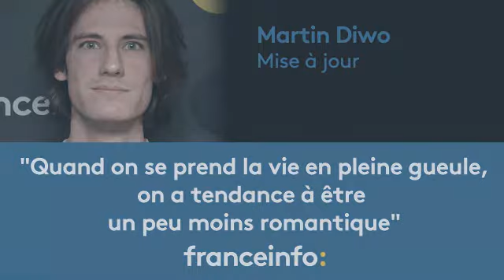Martin Diwo :"Quand on se prend la vie en pleine gueule..."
Le romancier Martin Diwo est l’invité de « La mise à jour » du mercredi 20 décembre 2017